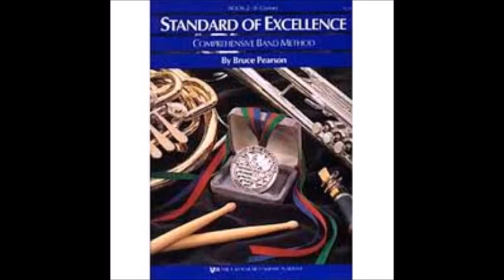Trumpet Method Page 27 of Standard of Excellence Book 1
Was looking to play my trumpet one day, and was reviewing this book. Tempos should be slower to be more beginner friendly. Also as not a great trumpet player, some of the air support for cracked notes,  and articulations should be better. Done in 2016.

118. Just a Little off the top 0:09
119. Top Drawer 0:33
120. Home on the Range 0:53
121. The Conquering Hero 1:22
122. Go for Excellence 1:47